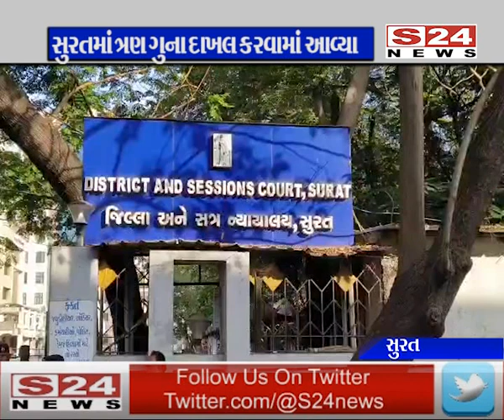નવા ત્રણ કાયદા મુજબ પ્રથમ દિવસે સુરત શહેરમાં ત્રણ ગુના દાખલ